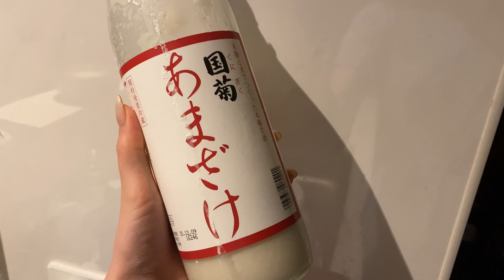久々に男とデートに行くので気合いを入れまくる前日の夜💑【ナイトルーティン】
＊割引コード「UMASK」でLEDライトセラピーマスクが表示価格から2,800円引き。有効期限は2021年12月31日まで。

こんばんは〜🦣

今日は久しぶりのナイトルーティン動画！

しかもスペシャルナイトルーティン笑笑

なんといっても1年半ぶりのデートなのでね…🤫🤭
まぁデート(?)も無事終わり…てことなんですけど、とある事件が起き。笑

その話はまた別の動画でしますね🤭

いやぁ。。。
なかなか恋愛ってむずかしいすねぇ🧘‍♀️

あっ！最近ヨガにハマってます🧘‍♀️

朝ご飯の後にベランダでやるのと、
寝る前にやるとスッキリする！
ヨガとかまじ大嫌いだったのに！本当人間って不思議！

◾️プロデュースアパレルブランド
『unsually(アンジュアリー)』
○ECサイト: